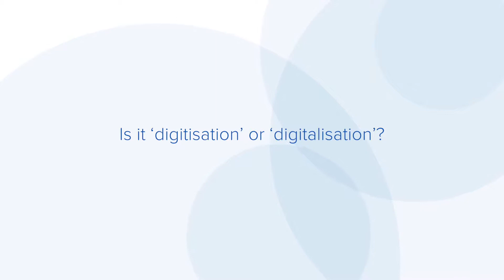What is Digital Transformation?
Tom Bryant, former Senior Advisor to the Cabinet Office for Digital Skills shares his views on digital transformation and what it is.